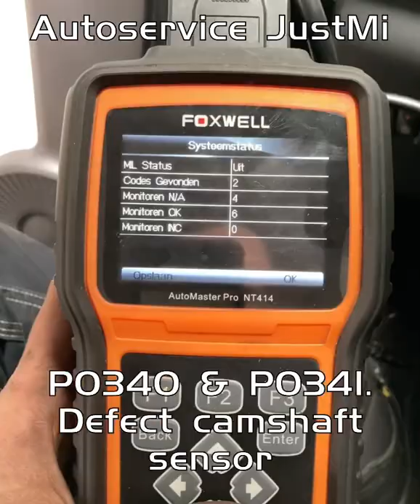faulty camshaft sensor Renault Twingo